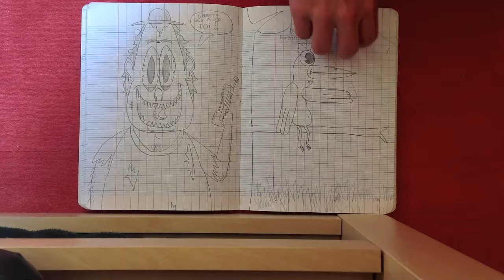Présentation de mes Dessins ! By Alexis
Veuillez m'excuser pour cette musique mais je ne voulez pas me tapé les droits d'auteur maintenant on dirait plus du Maitre Gims Chipmunks ! xD
Bon vidéo a tous !
A oui au faite un like et un commentaire si vous avez kiffez mes dessins ! ;)